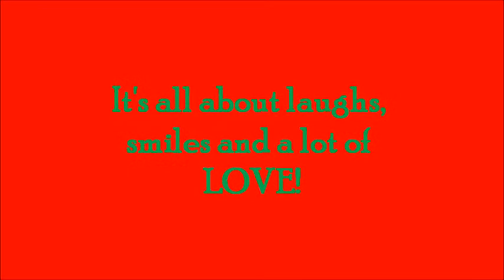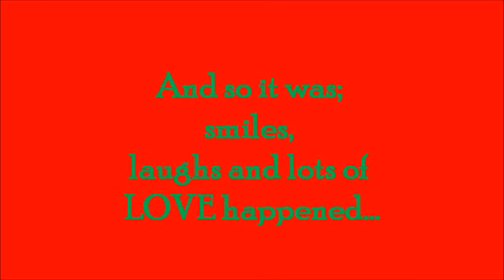A baby's first magical Christmas